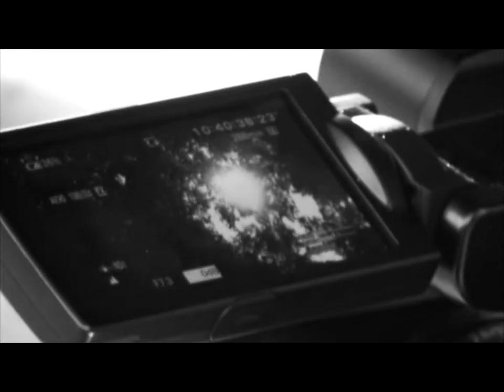Corallo - The web serie - Teaser trailer V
CORALLO